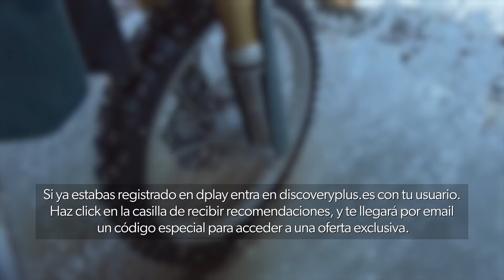Así pilla con las manos en la masa el Seprona a estos dos infractores | Seprona en acción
La Guardia Civil protege la fauna de España, el medio ambiente y el patrimonio del país a través de sus agentes del Seprona. El cuerpo de seguridad pública comparte apasionantes historias de sus tareas diarias. En esta ocasión, los agentes sorprenden a un mariscador ilegal y pescado inmaduro en un mercado.

Si ya estás registrado en dplay activa la recepción de recomendaciones si aún no lo has hecho.